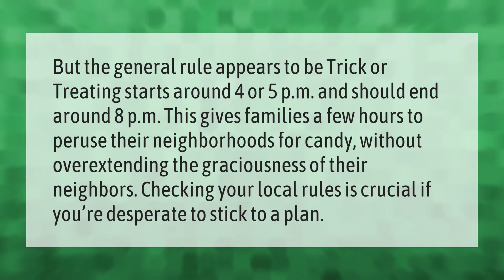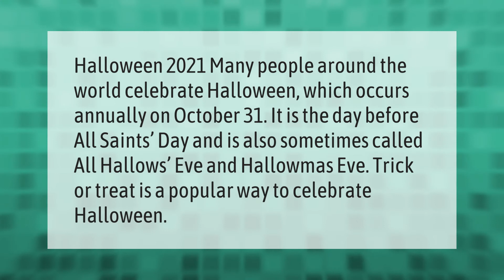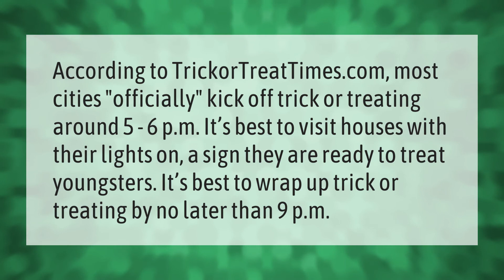What Time Trick or Treat 2020?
00:00 - What Time Trick or Treat 2020?
00:39 - Is Green Bay having trick or treating?
01:08 - Which night is Halloween?
01:38 - What time does Halloween start 2019?

Laura S. Harris (2021, March 31.) What Time Trick or Treat 2020?
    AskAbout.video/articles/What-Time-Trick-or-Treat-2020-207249